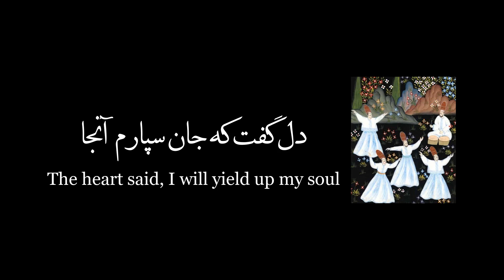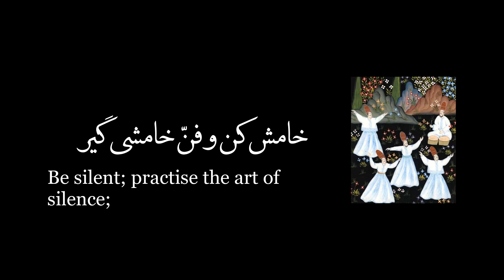دیدم رخ خوب گلشنی را، مولانا | I Saw A Lovely Face (Rumi)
دیدم رخ خوب گلشنی را

آن چشم و چراغ روشنی را

آن قبله و سجده گاه جان را

آن عشرت و جای ایمنی را

دل گفت که جان سپارم آن جا

بگذارم هستی و منی را

جان هم به سماع اندرآمد

آغاز نهاد کف زنی را

عقل آمد و گفت من چه گویم

این بخت و سعادت سنی را

این بوی گلی که کرد چون سرو

هر پشت دوتای منحنی را

در عشق بدل شود همه چیز

ترکی سازند ارمنی را

ای جان تو به جان جان رسیدی

وی تن بگذاشتی تنی را

یاقوت زکات دوست ما راست

درویش خورد زر غنی را

آن مریم دردمند یابد

تازه رطب تر جنی را

تا دیده غیر برنیفتد

منمای به خلق محسنی را

ز ایمان اگرت مراد امنست

در عزلت جوی ایمنی را

عزلت گه چیست خانه دل

در دل خو گیر ساکنی را

در خانه دل همی‌رسانند

آن ساغر باقی هنی را

خامش کن و فن خامشی گیر

بگذار تو لاف پرفنی را

زیرا که دلست جای ایمان

در دل می‌دارمؤمنی را

غزل 122 از دیوان شمس - مولانا